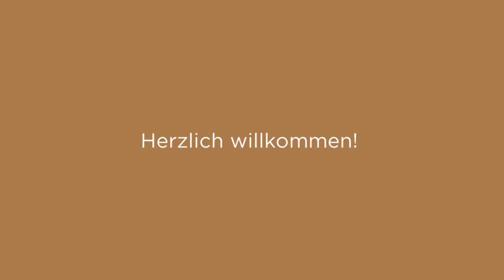Schreinerei Sigwart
Herzlich Willkommen bei der Schreinerei Thomas Sigwart im Ortsteil Schollach der Gemeinde Eisenbach im Hochschwarzwald. Unsere Schreinerei zeichnet sich durch Tradition und ehrliches Handwerk aus. Mit viel Liebe zum Detail und mit sauberer Handwerksarbeit fertigen wir Ihre Wunsch-Möbel und Einrichtungsgegenstände an, stellen uns genau auf Ihre Anforderungen ein und beraten Sie gerne. Auch die Anpassung oder Renovierung bzw. Reparatur Ihrer Möbelstücke übernehmen wir zuverlässig.
Nehmen Sie jetzt Kontakt mit uns auf.

Talstr. 12
79871 Eisenbach